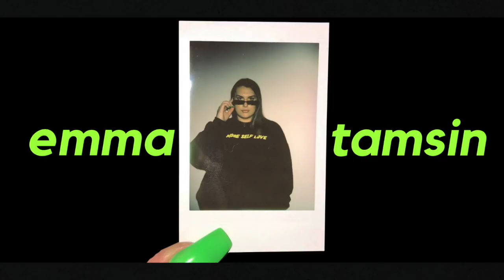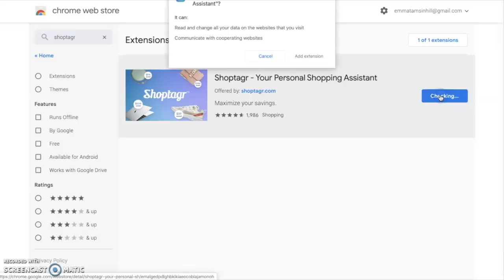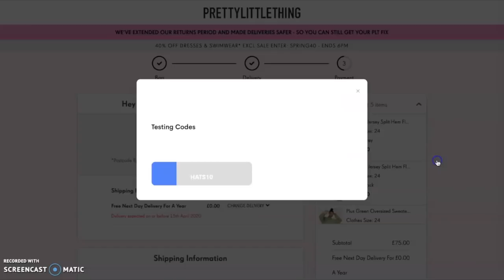Missguided You Have Surprised Me Girl! Plus Size Haul | Emma Tamsin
Hey babes! I'm back with another haul today, this time of Missguided! I haven't tried them out in a long time and I was super surprised and happy with the quality & FIT of their stuff! I would definitely give them a go if you have been thinking about it. Hope you are all staying safe & well. All my love, Em x

p.s - when I was coming to do the links a few things are out of stock, so sorry bout this loves! I was shook too hahah

Dress I'm wearing at the start
Belt - SOLD OUT

👗ITEMS FEATURED
Blue Two Piece (26) - SOLD OUT
Playboy Cropped Hoodie (26) - SOLD OUT
Playboy Joggers (26) - SOLD OUT

118,025